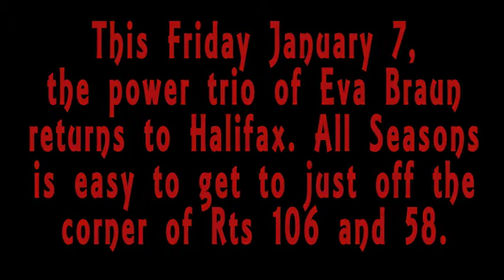Eva Braun 1-7-11.mov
Eva Braun promo video 1-7-11